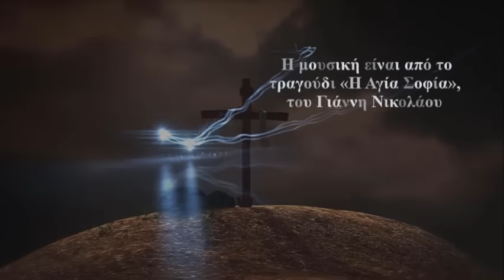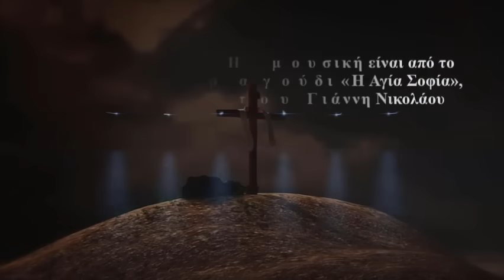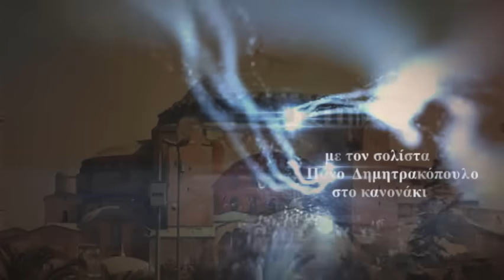Εκλογές, επιλογές και... αλλαγές